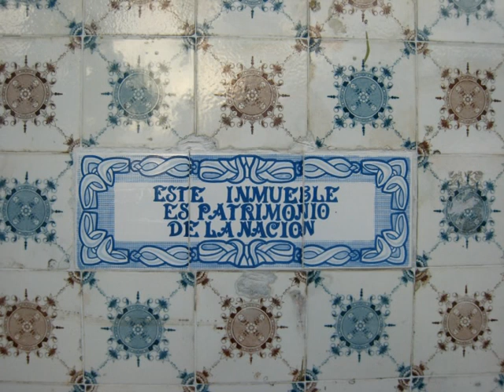Amazon river cities and towns 11 Iquitos decorative tiles photos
During my trip in 2007 with public riverboats along the Amazon we came past all these cities and towns